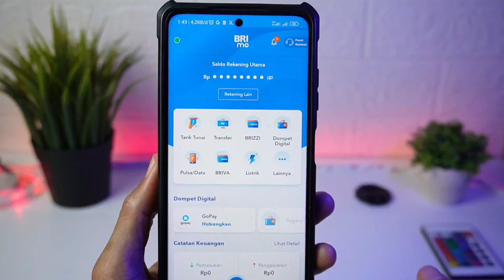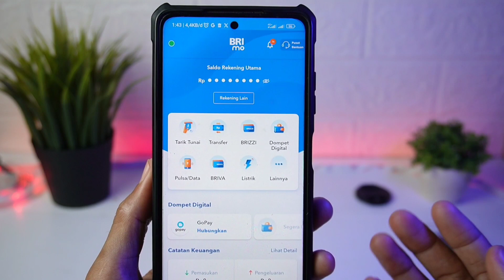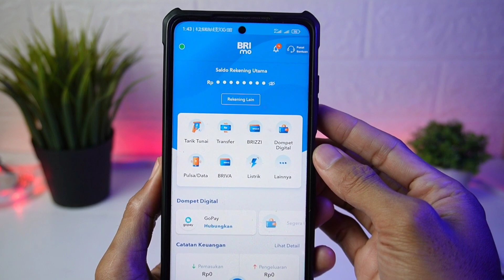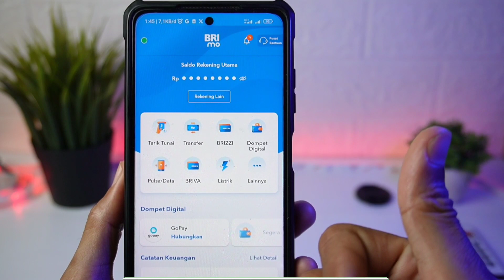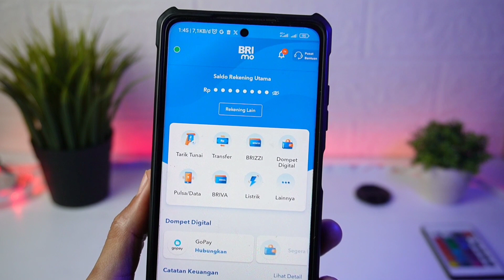✅ Cara Cek Nomor Hp dan Email yang Terdaftar di BRImo Terbaru!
Cara melihat nomor hp dan email brimo - ini adalah tutorial bagaimana cara mengetahui nomor handphone dan alamat email akun brimo yang terdaftar di bank BRI. Nah buat teman-teman yang lupa nomor hp dan email akun brimo bisa melihat kembali melalui aplikasi BRImo, namun dengan catatan kamu masih bisa login ke akun brimo ya.

ini akan berguna buat kamu yang sedang mencari:
Cara melihat nomor BRImo,
cara melihat email brimo,
cara mengetahui nomor hp akun BRImo,
cara mengetahui email brimo,
cara cek nomor hp di BRImo,
cara cek email brimo,
cara melihat kembali nomor hp dan email brimo yang lupa.

Semoga bermanfaat.